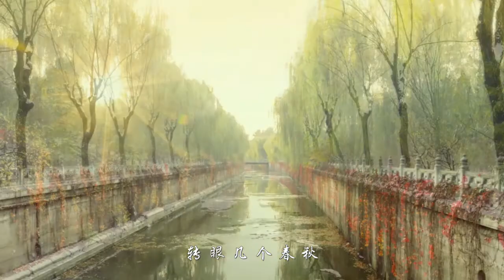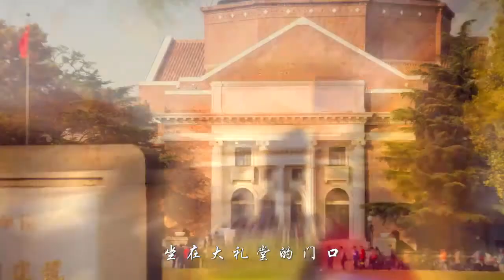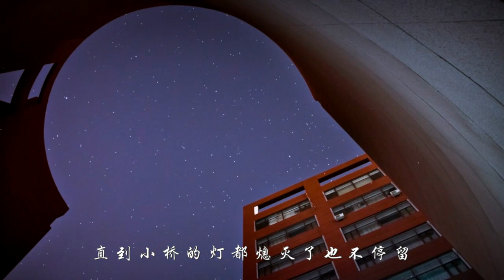A Song for Tsinghua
And special thanks to all the members of the Creator team: Yi Man, Yue Yang, Yan Meng,Tian Gong, Wang Yu, Su Shu, Liu Jinyu, Yang Dong, Yado, Yao Dabo,Wang Yufan, Wang Yu, Yu Haitong, Xiao Zhenghang and producer @Graduate Union of Tsinghua University.

Lyrics:
让我掉下眼泪的  不止西门的酒
让我依依不舍的  不止你的温柔
清华路还能走多久  转眼几个春秋
让我感到为难的  是青春的忧愁

相逢总是在九月  拥挤的那个道口
时光匆匆的溜走  回忆藏在心头
在爬满青藤的老馆里  我多么想认识你
清华  带不走的  只有你

和我在荷塘的岸上走一走
直到树上的蝉都安静了也不停留
至善路上脚步匆匆  音乐厅里余声朦胧
走过洨河旁的垂柳  坐在大礼堂的门口

盛夏青翠的梧桐  摇曳在学堂路头
干道穿梭的车流  恰遇到你回眸
在银杏飘落的季节里  我多么想拥抱你

和我在傍晚的紫操走一走
直到漫天的流星划过也不停留
你会坐在我的身旁  我会转头望你双眸
看着紫操上的星空  诉说各自的忧愁

和我在园子的小路走一走
直到宿舍的灯都熄灭了也不停留

直到小桥的灯都熄灭了也不停留

你会挽着我的衣袖  我会把手揣进裤兜
走过二校门的路口  走到情人坡的尽头

直到所有的灯都熄灭了也不停留